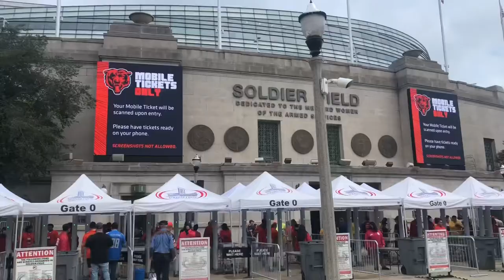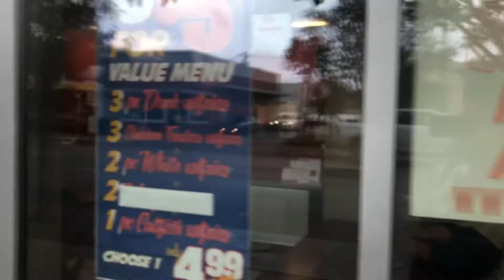Game Day Vlog Chicago Bears Vs Detroit Lions at Soldier Field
Indianapolis to Chicago for Chicago Bears Game at Soldier Field